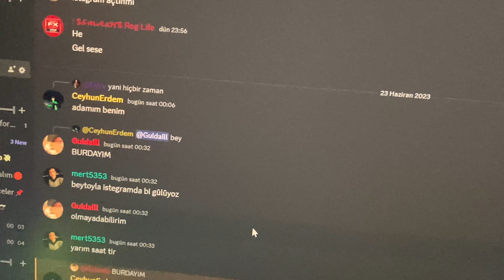5 DAKİKALIK TERMAL MACUN BAKIMI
Dostlarım Selamlar, bugün sizlerle ve gedı gızla beraber işsiz gibi 5 dakika boyunca termal macun bakımlarını yapacağım. Sadece canım sıkıldı umarım hoşunuza gider, iyi seyirler...